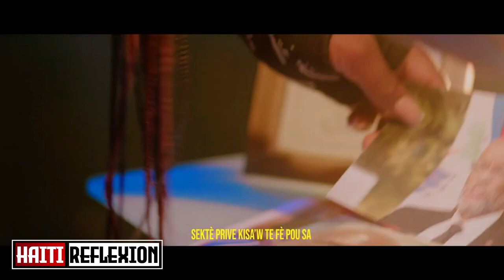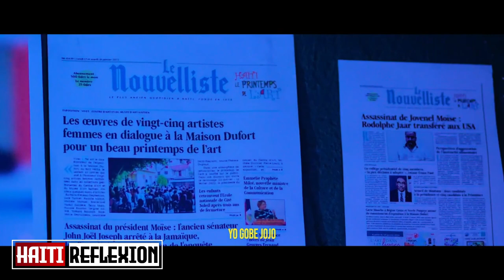Se kounya nèg isit gen pwoblèm, Rodolphe Jaar avili Dimitri Herad/Bertho